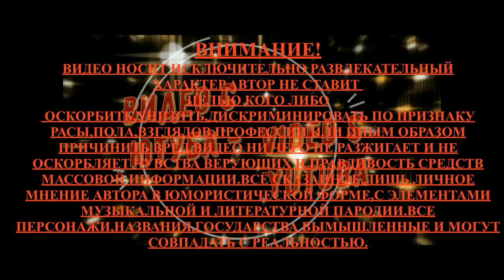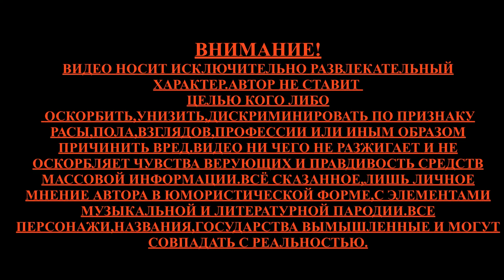Старшеклассник из Нового Уренгоя выступил в здании Бундестага 😡High school student from New Urengoy